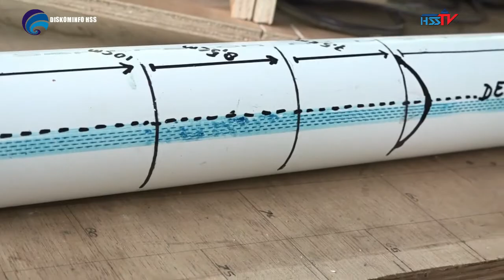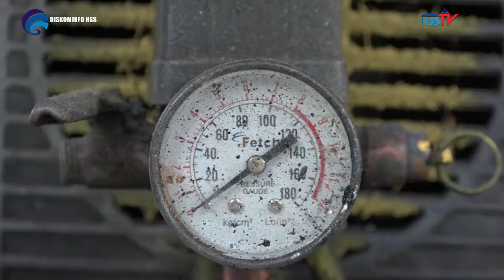SERBA-SERBI HSS ; USAHA KERAJINAN WASTAFEL SENSOR